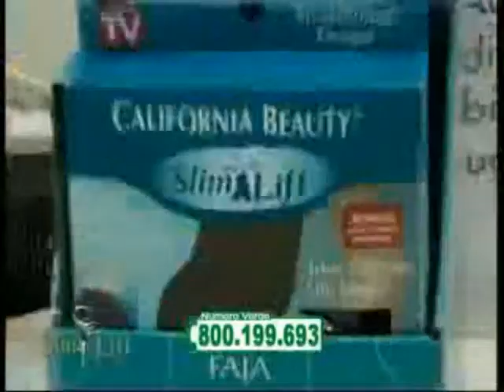ML 100521848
Video Migrado